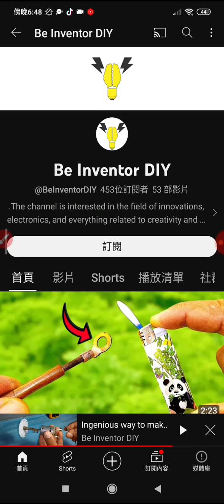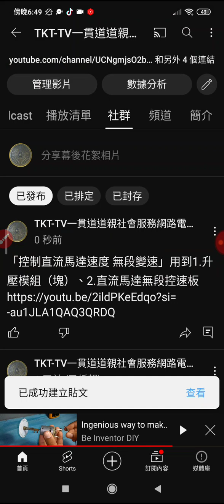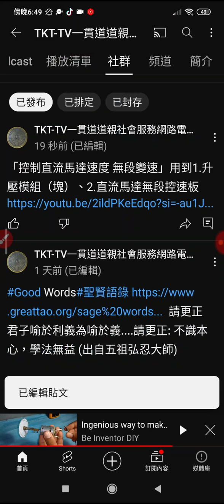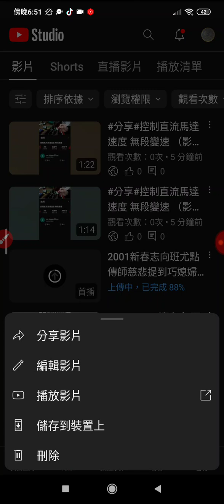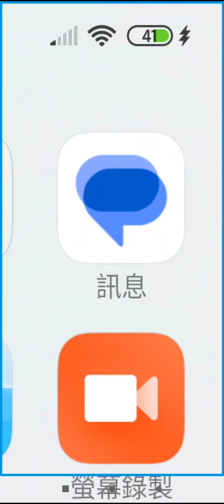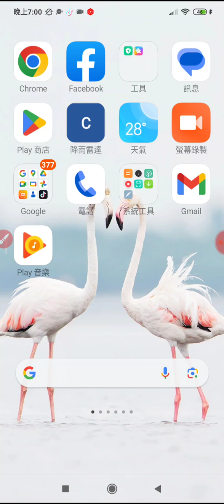20230912#馬達改造 軸心變長的方法 影片資訊